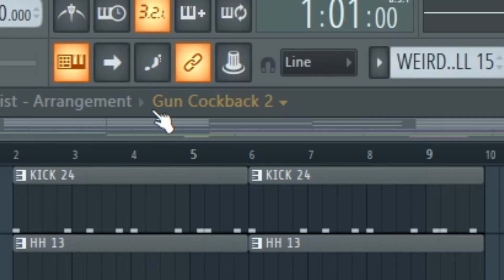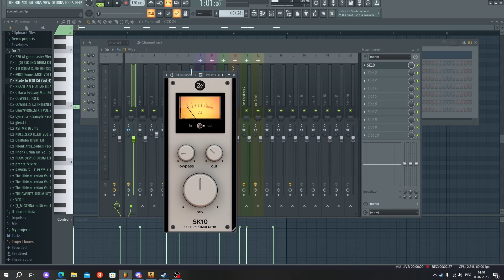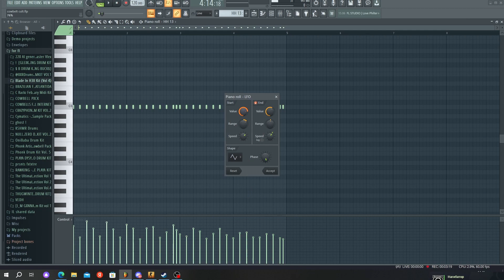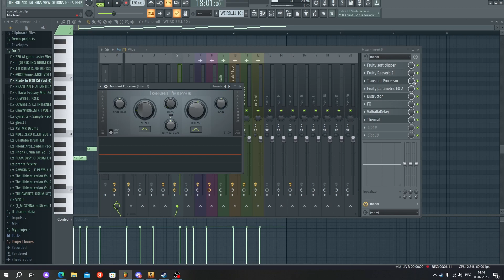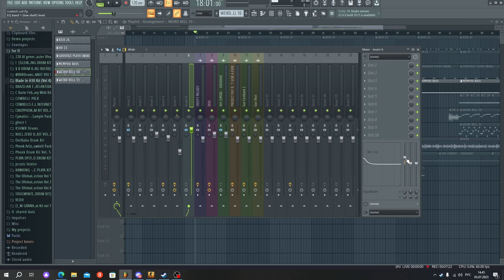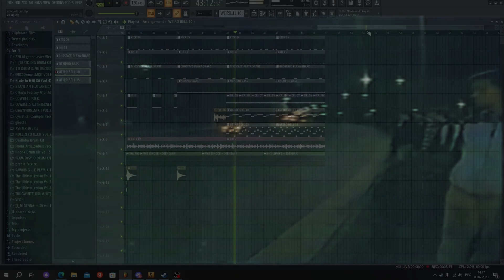КАК СДЕЛАТЬ MEMPHIS PHONK / КАК JOEDAH @cowbellcult В ФЛ СТУДИИ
Это гайд о том как написать мемфис в FL STUDIO. Для новичков.